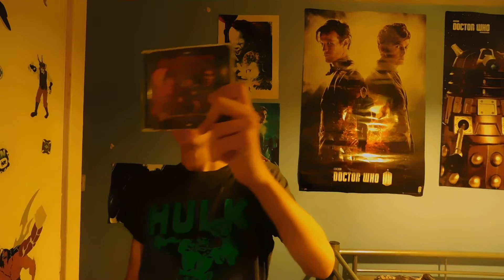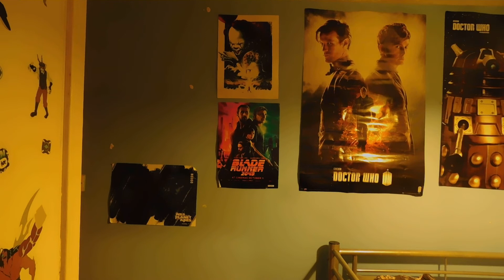Doctor Who Big Finish: Memories of a Tyrant Review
Welcome to my first ever Monthly Range Review guys with the first part of The Sixth Doctor & Peri Trilogy Memories of a Tryrant i hope you enjoy my thoughts.